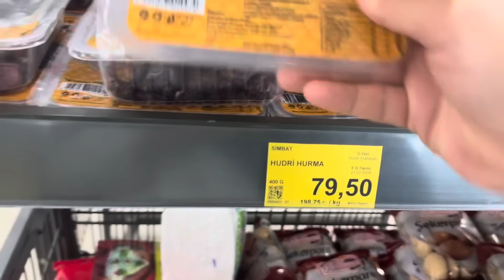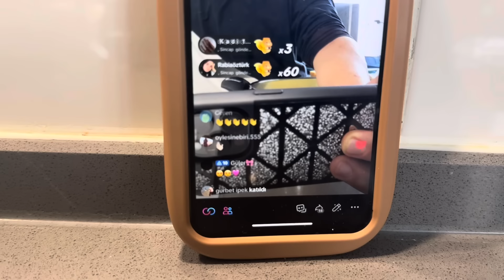Keşfette gördüğüm yemeği yapıyorum - Günlük vlog